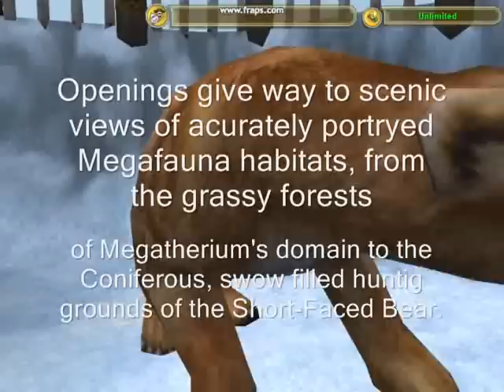Caveman Caverns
Get ready to view the zoo the zoo the way your ancestors did...